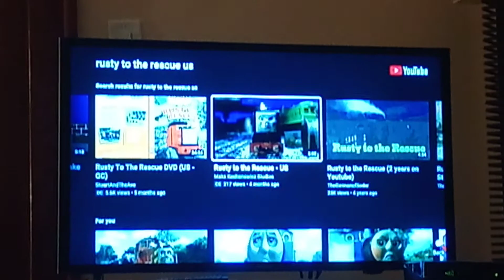Rusty To The Rescue (George Carlin)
From Season 4 Episode of Thomas & Friends.